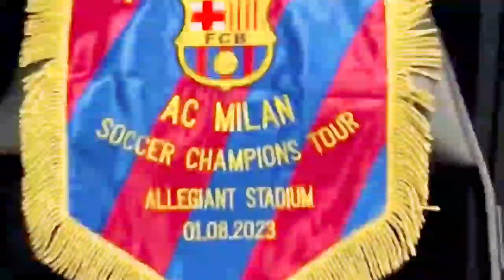📽🏟 | MATCH INSIDER : Ac Milan 0 - 1 Barcelona | Match Highlights | Club Friendly | 🇱🇷❤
📽🏟 | MATCH INSIDER : Ac Milan 0 - 1 Barcelona | Match Highlights | Club Friendly | 🇱🇷❤ barcelona acmilan usa @FCBarcelona @ACMilan